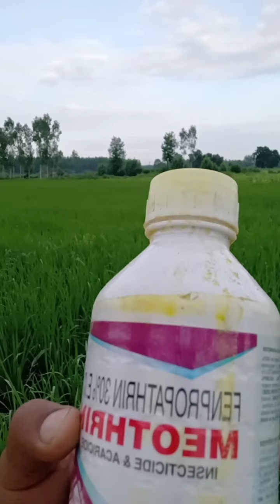Dhan ki khati mn final(sionkh)ka sma dhan kase karna